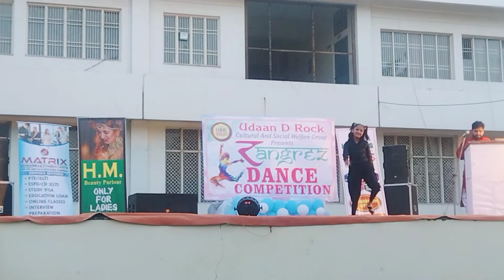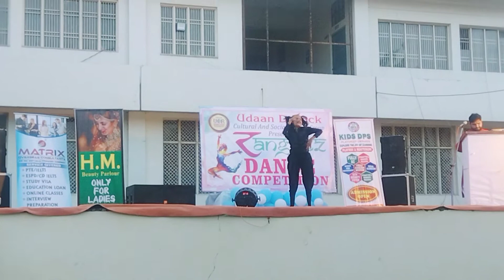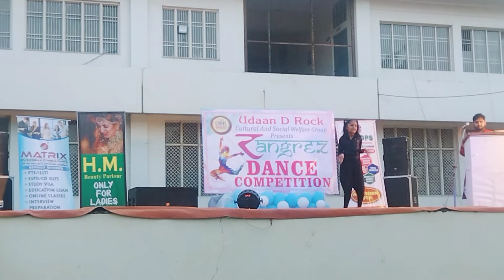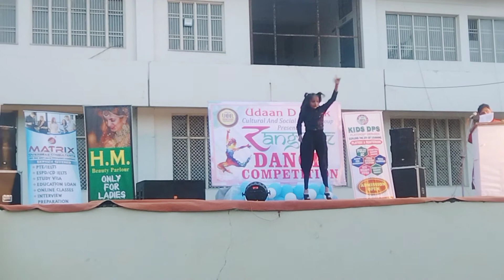Illegal Weapon | Morni Banke | Kudi Fatte Chukdi | Punjabi Song | Girl Dance | Udaan D Rock |Rangrez